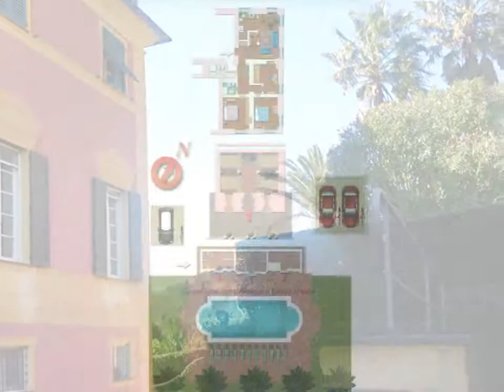83GenovaMurta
Genova – Murta: In Villa Barabino Clorinda, antica dimora della famiglia Mazzini, massiccia costruzione seicentesca preceduta da due grandi rampe d’accesso, collocata in splendida posizione panoramica con fronte a sud est ed ampi spazi verdi circostanti, piantumati con essenze mediterranee, proponiamo splendido ed elegante appartamento di 128 mq, con box e posti auto, più grande piscina condominiale corredata di spogliatoi e docce.
Prestigioso ingresso padronale con marmi, stucchi ed affreschi dell’epoca; l’appartamento è composto da soggiorno, cucina a vista, dispensa, tre camere matrimoniali, due bagni.
Grande taverna condominiale dove organizzare ricevimenti con gli amici, da concludere con un bagno in piscina.
Vivere un “sogno” in una residenza storica dove, forse, si è fatta l’Italia.
Da dpr 138/98 mq commerciali: alloggio 128.8 mq + 17.5 mq (50% box 35 mq) + 4.53 mq (25% di 18.12 mq pari a 2/16 della taverna) + 1,43 mq (25% di 5.75 mq pari a 2/16 di 46 mq spogliatoi) per un totale di 152,26 mq
Classe energetica da definire.

Genoa - Murta: In Villa Barabino Clorinda, ancient home of the Mazzini family, a massive seventeenth-century building preceded by two large access ramps, located in a splendid panoramic location, facing south-east and with large surrounding green spaces, planted with Mediterranean plants, we offer a splendid and elegant apartment of 128 sq.m., with large condo swimming pool equipped with changing rooms and showers,plus garages and parking spaces.
Prestigious master entrance with marble, stucco and frescoes of the time; the apartment has a living room, open kitchen, pantry, three double bedrooms, two bathrooms.
Large condo tavern where to organize receptions with friends to end with a swim in the pool.
Live a "dream" in a historic residence where, perhaps, Italy was made.
By Republic President decree 138/98 commercial sq.m.: flat 128.8 sqm + 17.5 sqm (50% garage 35 sqm) + 4.53 sqm (25% of 18.12, 2/16 of the tavern) + 1,43 sqm (25% of 5.75 sqm, 2/16 of 46 sqm of dressing room); total 152,26 sq.m.
Energy class to be defined.